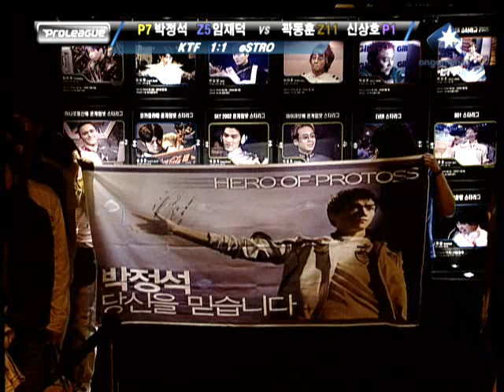Reach / Zergboy vs CCoMa / SangHo @ Proleague 2007 [Game 3]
Shinhan Bank Proleague 2007
Round 1 - Best of 5
KTF MagicNs 1:1 eSTRO - Game 3

Map - Vampire

[KTF MagigNs]
[Oops]Reach - Yellow Protoss @ 7
Zergboy - Blue Zerg @ 5

vs

[eSTRO]
CCoMa - Brown Zerg @ 11
SangHo[Shield] - Purple Protoss @ 1